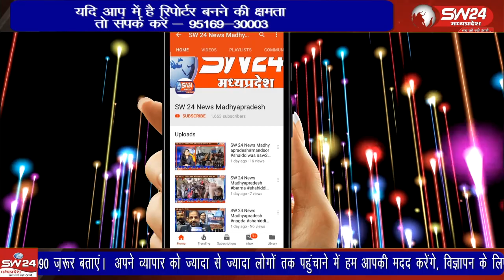कांग्रेस जनों ने दक्षिण मुखी जेल वाले हनुमान मंदिर पर दीप जलाकर हनुमान चालीसा का पाठ किया,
कर्नाटक में कांग्रेस को मिले प्रचंड बहुमत को लेकर कांग्रेस जनों ने दक्षिण मुखी जेल वाले हनुमान मंदिर पर दीप जलाकर हनुमान चालीसा का पाठ किया,